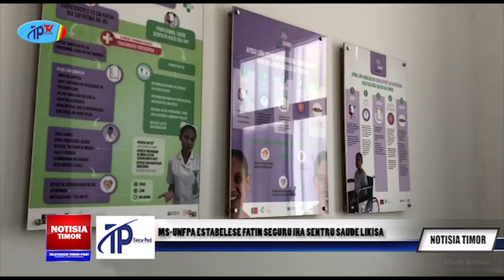MS-UNFPA ESTABELESE FATIN SEGURU IHA SENTRU SAUDE LIKISA